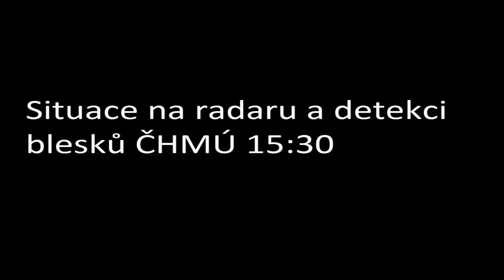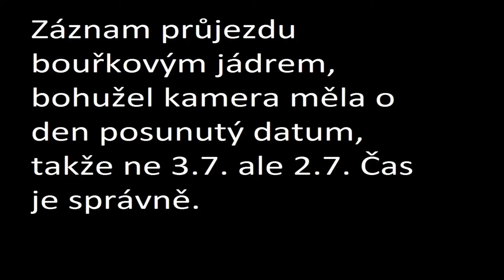Stormchasing 2.7.2016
Ten den jsem se byl podívat na pevnost Dobrošov a mezitím, co jsem procházel historií se kolem mě vytvořilo několik bouřek. Tak jsem si je natočil a poté ještě zpracoval průjezd skrz jedno jádro.